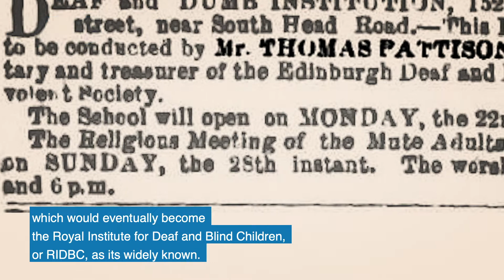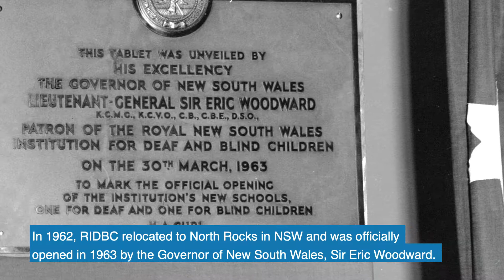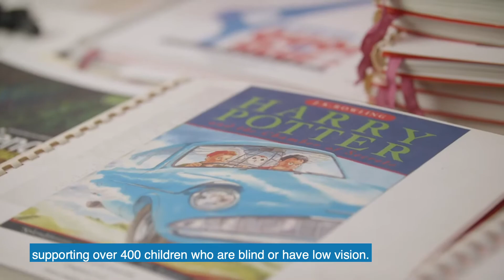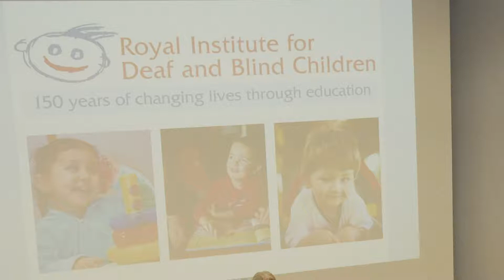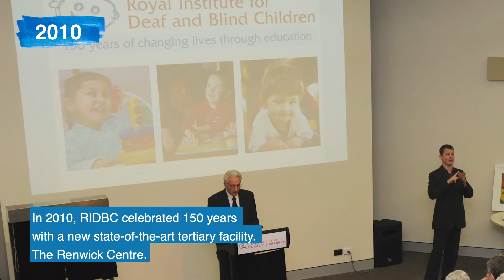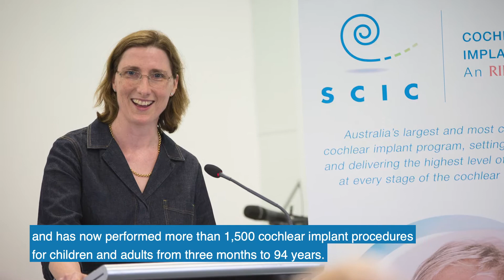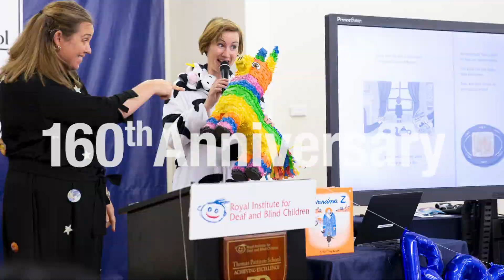RIDBC 160th Anniversary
Since 1860, RIDBC has been making a difference in the lives of people with hearing and vision loss.